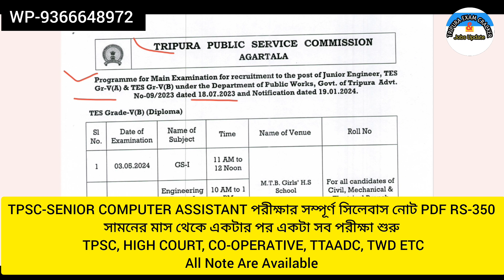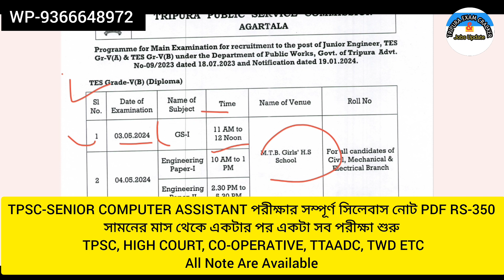সামনের মাস থেকে একের পর এক পরীক্ষা শুরু 😊 TPSC পরীক্ষা হচ্ছে সামনের মাসে ✔️